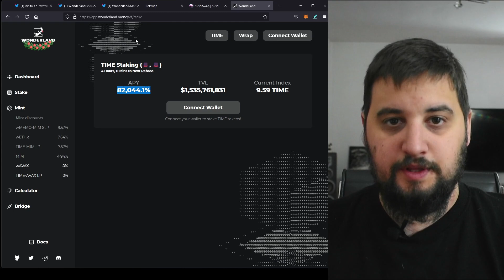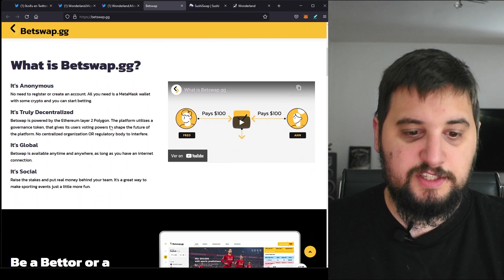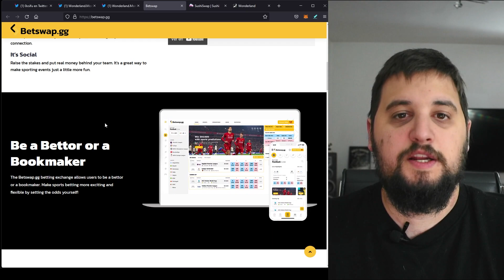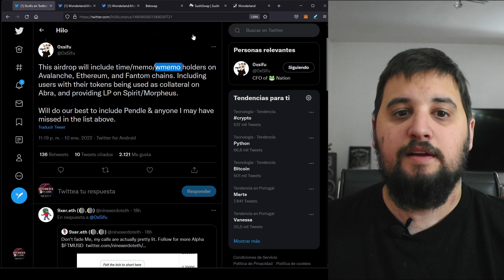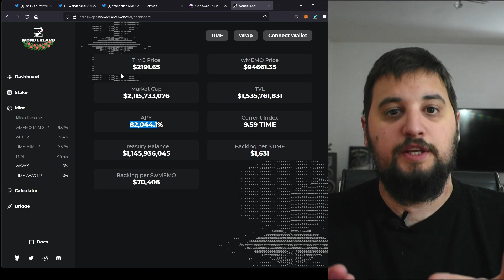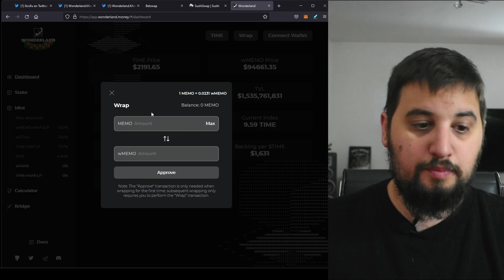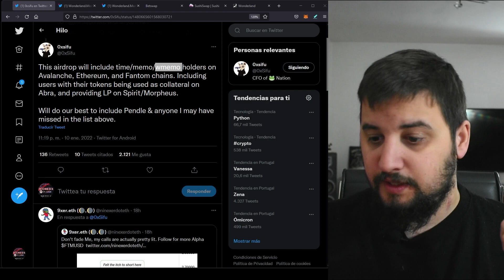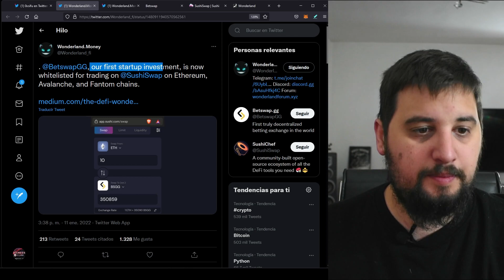✅Airdrop Time en Wonderland, Betswap nueva inversion de la frog nation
Nuevo Airdrop en Wonderland. ¿Será que esto ayudará el futuro de Time?Parece que ahora wonderland tiene el 20% de Betswap y lo quiere reagalar.

En este video os comento un poco sobre como usar Wonderland y posible precio de Time en futuro.